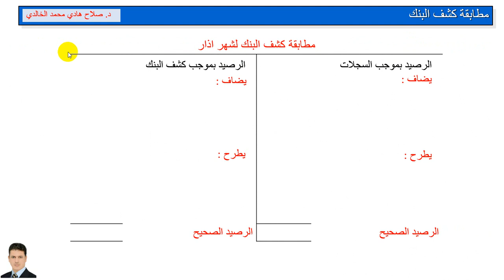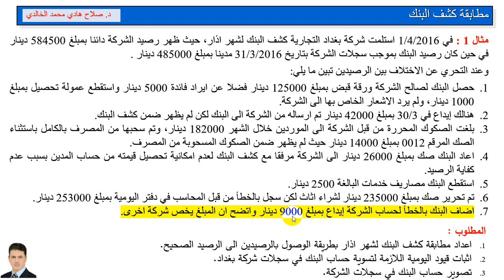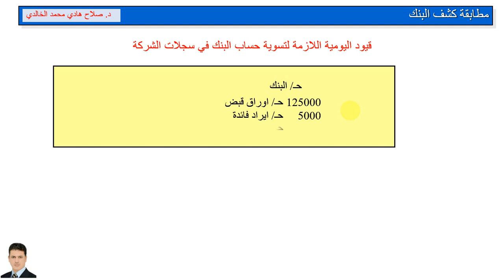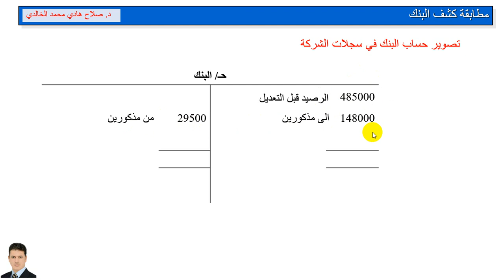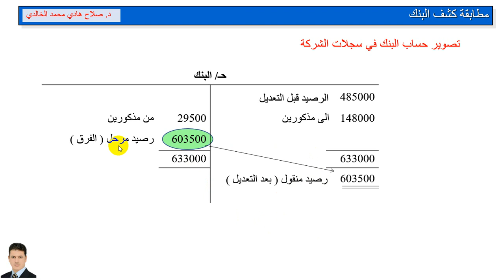كشف البنك - مثال 1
مطابقة كشف البنك ، ايداعات بالطريق ، صكوك موقوفة ، صكوك مرفوضة ، الرصيد الصحيح